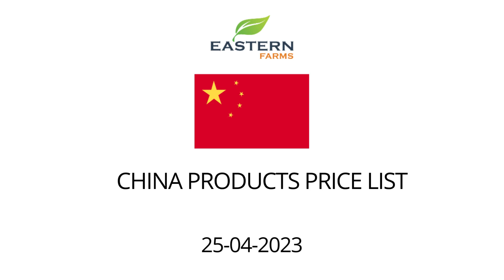CHINA | AL AWEER MARKET DUBAI WHOLESALE PRICE 25-04-2023 | FRUITS & VEGETABLES